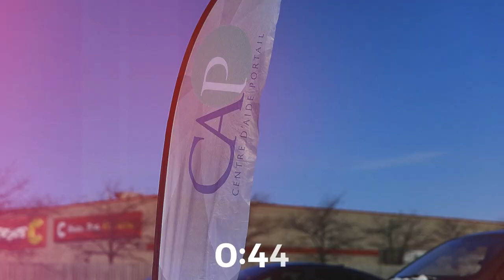Gaétan Brassard - Des femmes différentes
Série Étranger & Voyageur
14 mai 2023